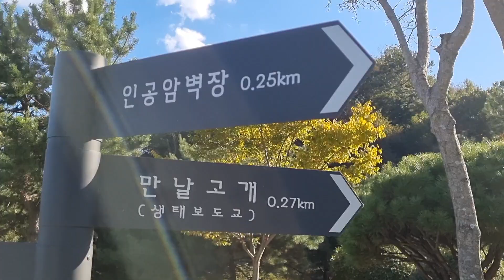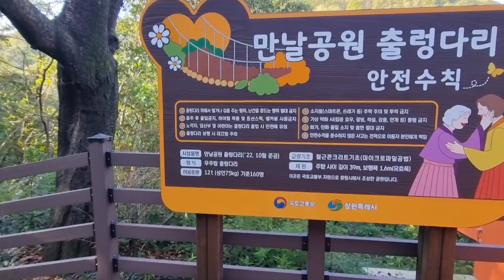만날근린공원,출렁다리,경남 창원 마산합포구,만달고개